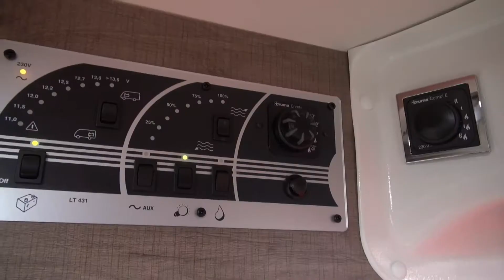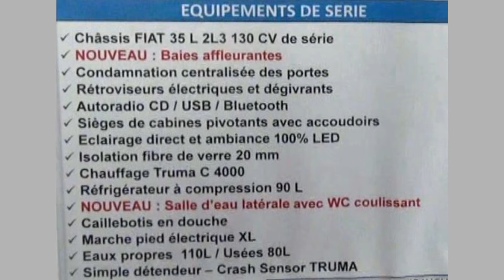"Van Bavaria V 630 EX" Hello!camping-car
Van Bavaria V 630 EX Collection 2018, lits jumeaux 186x75 & 188x75, wc coulissant. eau propre 110 l usées 80 l. Chauffage gaz combi 4 Truma. Frigo 90 l.
video creation art-lyb